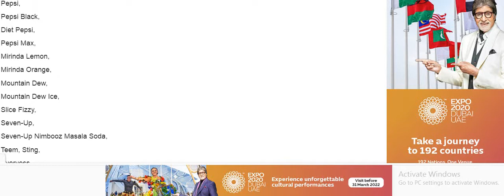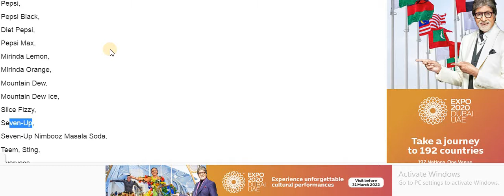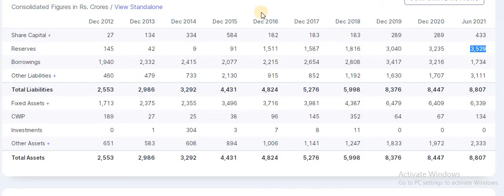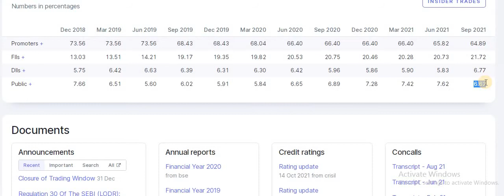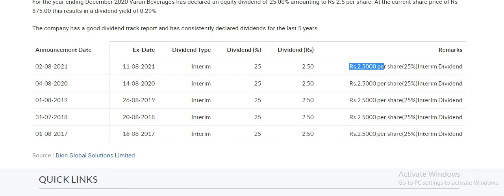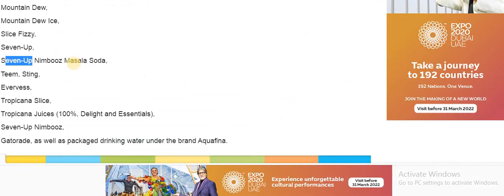Varun Beverages Share Target | Varun Beverages Share News | Share Analysis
Varun Beverages Target | Stock Analysis | Latest News